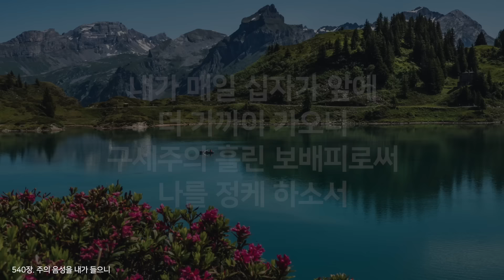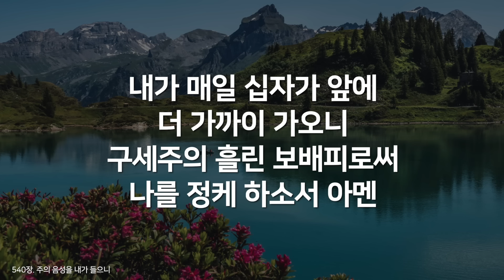[새찬송가 540장] 주의 음성을 내가 들으니_매일찬송( 중간광고 없음, 찬송가 연속듣기, 찬송, 찬송가 연속 듣기 )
"매일찬송"은...
매일 매일 한 곡씩 서비스 될 예정이며 새찬송가 전곡을 들으실 수 있습니다.